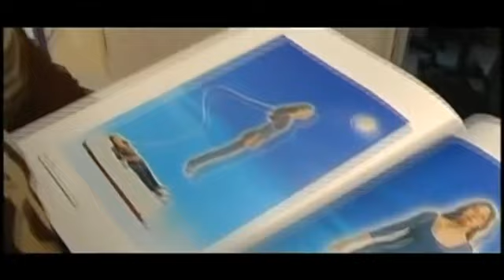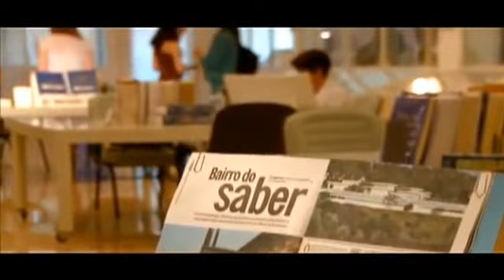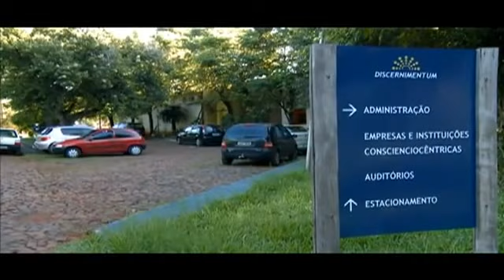Hoplomania - Psicograma - Macro-Pk destrutiva - ANTIPIROLOGIA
Minha pergunta: Maniologia página 18, o que é a hoplomania?

Tertúlia - Aula 2518 - Reurbanização na Tríplice Fronteira (Reurbanologia) - Ao vivo todos os dias de forma gratuita nesse horário, 12:30 às 14:30...Clique lá e fique mais sábio(a)... Tertúlias com o prof. Waldo Vieira